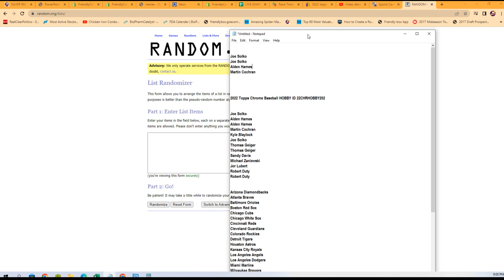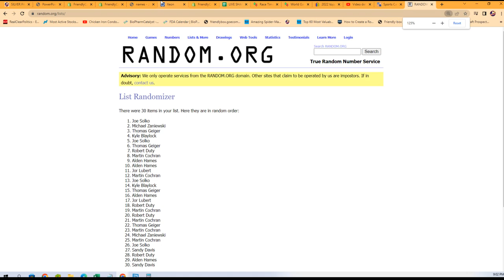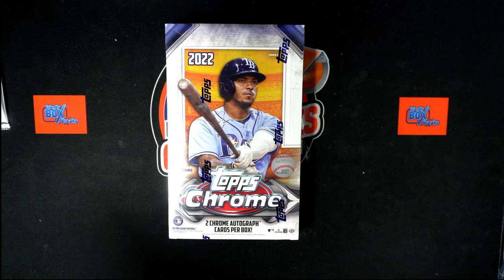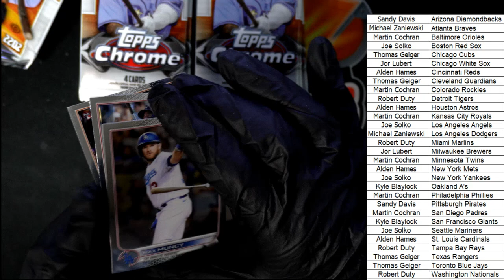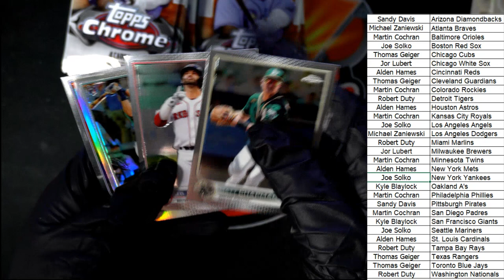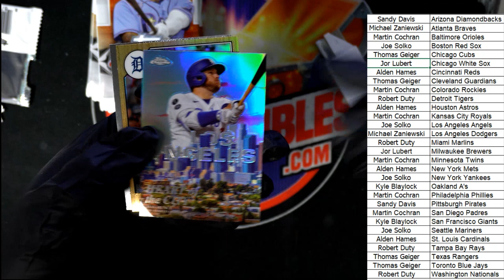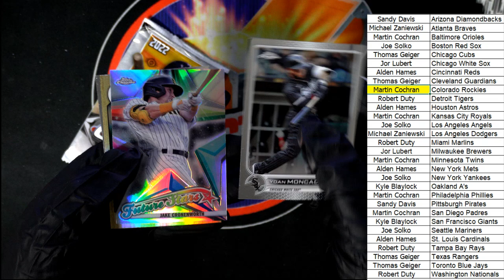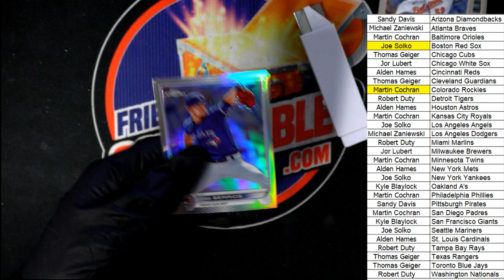2022 Topps Chrome Baseball HOBBY ID 22CHRHOBBY202